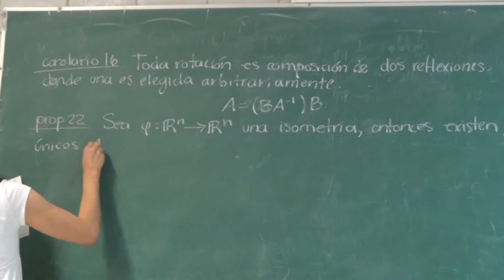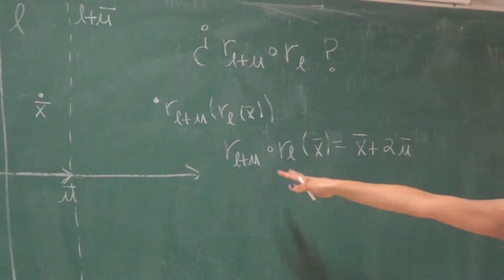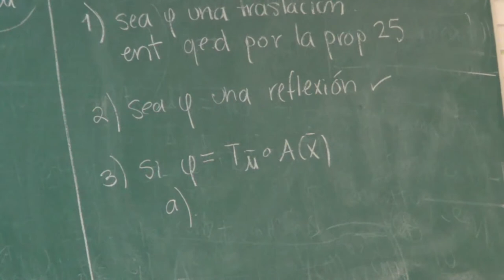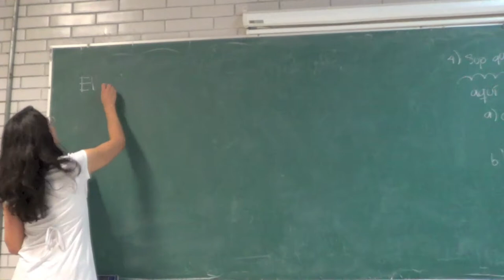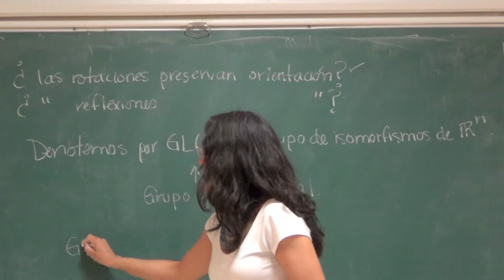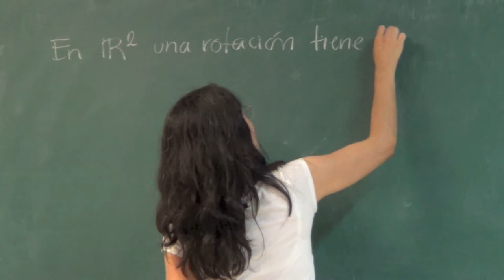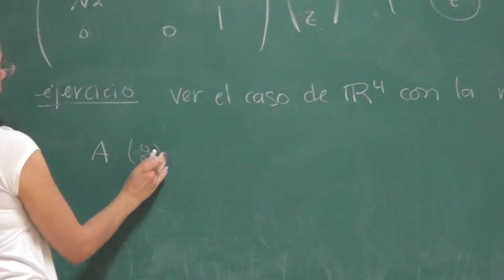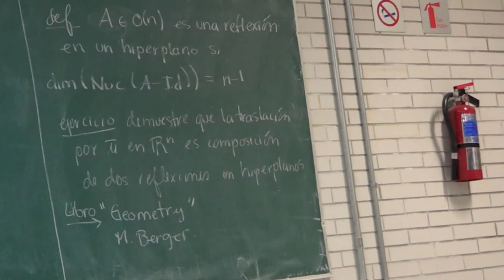Clase22 Geometría Analítica 2 Prof. J. Ovalle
Clase de Geometría Analítica 2. Facultad de Ciencias UNAM. Prof. Jannina Ovalle Rodríguez. Semestre 2013-2. El caso Iso(n). El grupo GL(n).